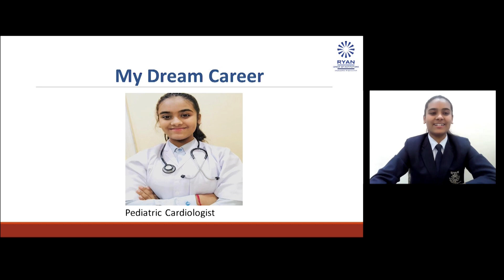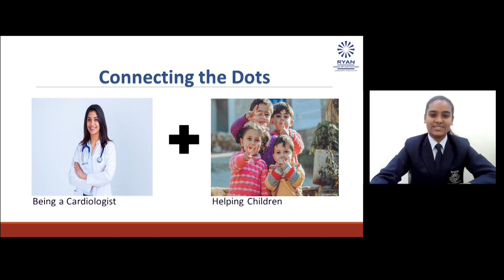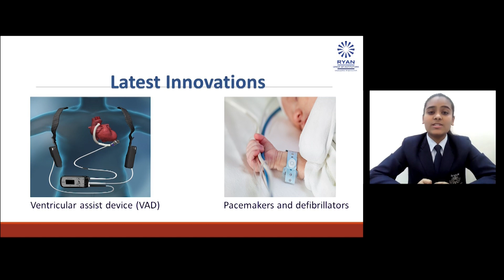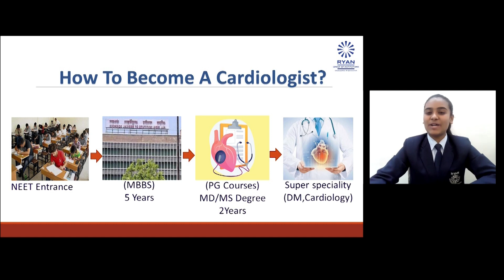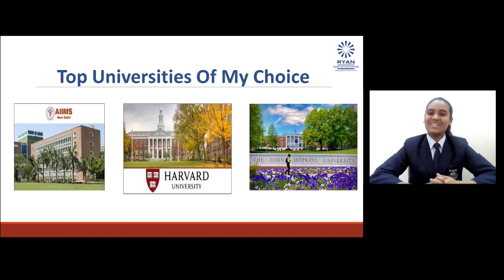Cardiologist as future profession.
Welcome to The All India Ryan Championship - The Young Kalpana. . With this video we want to give you inspiration for your very own presentation. You can watch the presentation by Reva. She want to become Cardiologist. We wish you lots of fun and success.

Other Videos for The Young Kalpana Contest